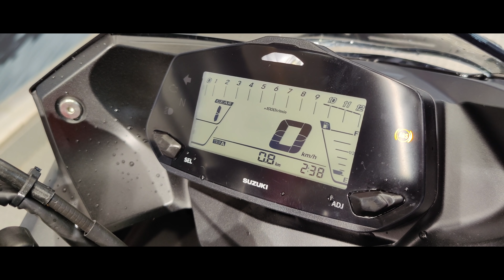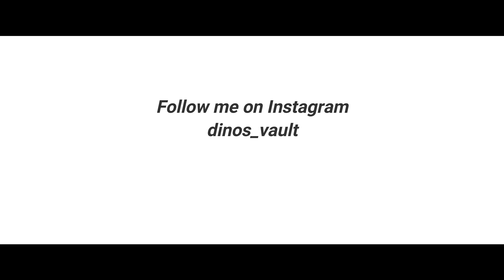Suzuki Gixxer SF 155 Stunning New Red Color and Black 4K Walkaround Cinematic Bikes@Dinos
My Cinematic Walkaround Feature of the Stunning Red Color launched for Suzuki Gixxer SF 155 as well as the Black Color.
Track:   Coopex & The FifthGuys - Don't Wake Me (ft. H3RØ)